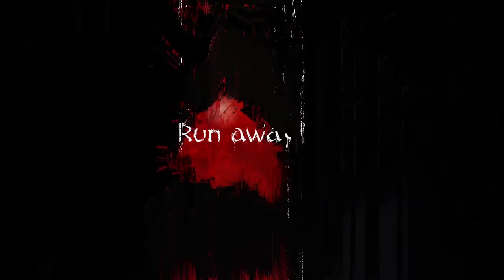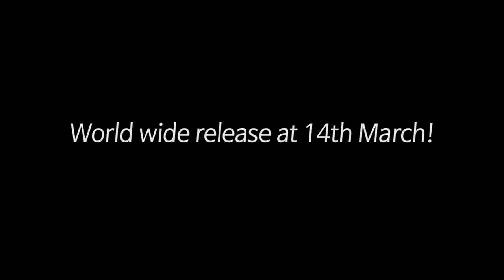The School : White Day, Official Trailer (Mobile)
Run if you wish to live! A top quality horror game with full 3D graphics Mobile Game.

The legendary classic horror game returns with full 3D graphics.

The School : White Day offers state-of-the-art 3D graphics, solid storyline, and deep immersion, packed into an excellent horror game.

The School : White Day is a remake of the PC version, "White Day: A Labyrinth Named School"  released in 2001. The original game gained much popularity in South Korea and is still fondly
remembered by fans. It also gained a cult-like following in the United States, Canada, the United Kingdom, and other countries.

The School : White Day captures a distinctly Asian perspective and atmosphere, and centers around a high school that is swirling with legends and mysteries. The game follows the story of Hui-min, the protagonist, and other students who find themselves locked in the school late at night.